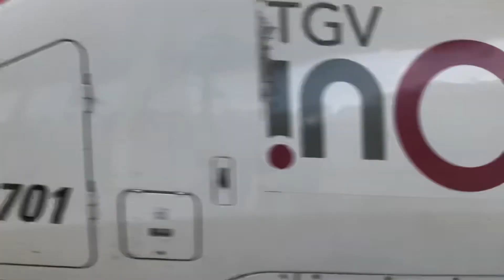Abfahrt TGV In Stuttgart